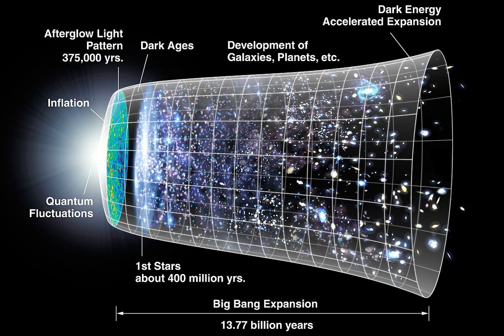Big Bang - Wikipedia Spoken Articles